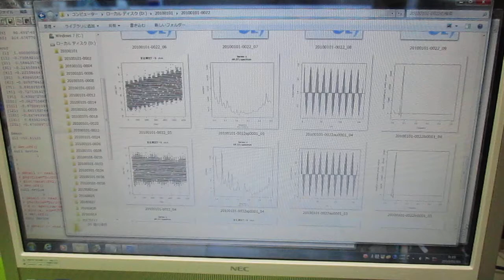超音波の音圧測定解析（オリジナル超音波システム） ultrasonic-labo